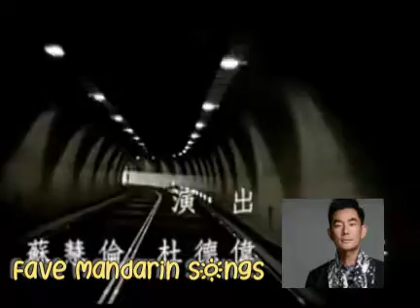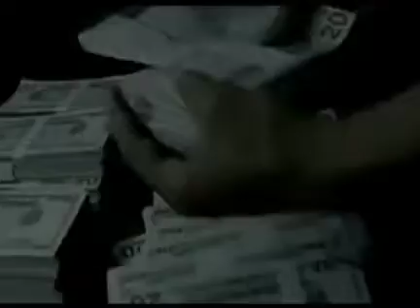Yi Ge Ren - Richie Ren